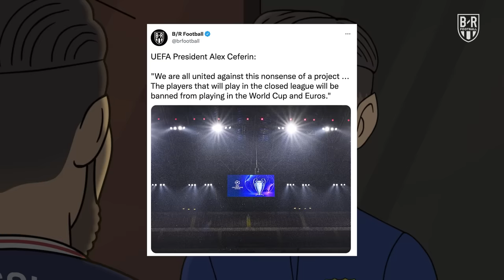All Easter Eggs and References in The Champions: Season 6, Episode 2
A Super League world is a world full of Easter eggs... B/R Football breaks down every Easter egg and reference in The Champions Season 6, Episode 2 🌟